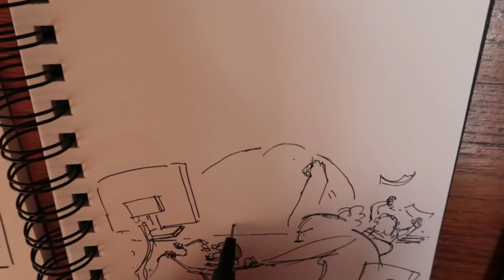ÉPUISÉ - DESSIN 7/31 (INKTOBER 2018)